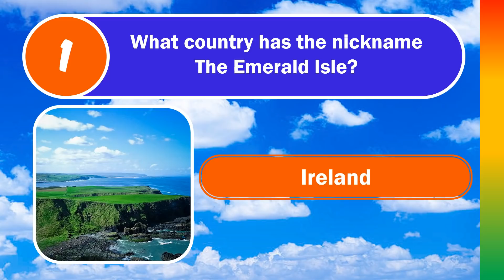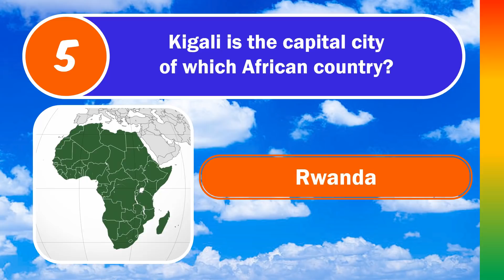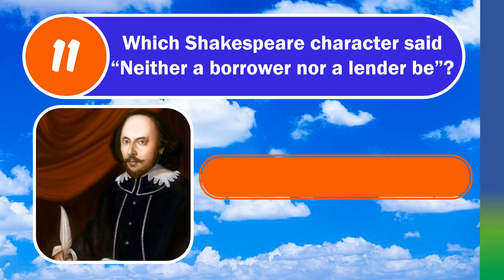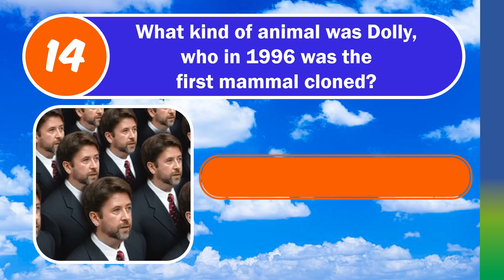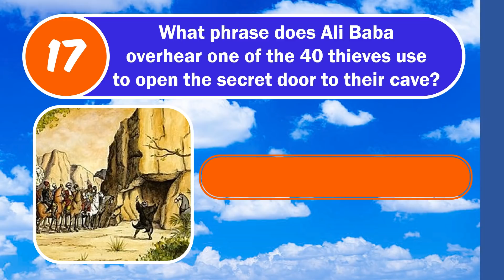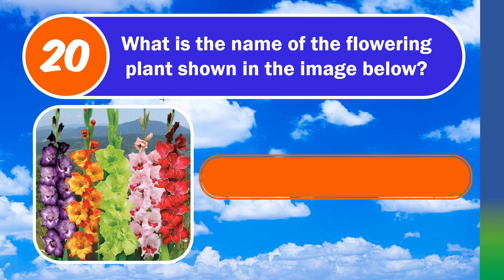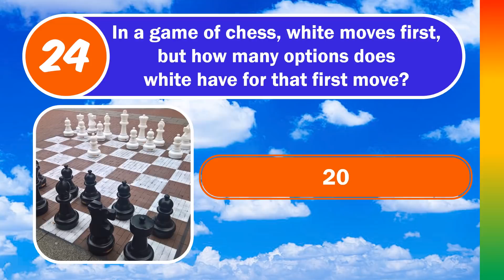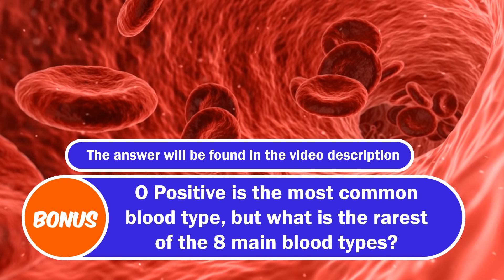MIXED KNOWLEDGE QUIZ (Rapid Fire - No Multiple Choice) 25 Recap Questions Plus A Bonus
25 Questions, (No Multiple Choice Options), plus a Bonus Question

🕘Timestamps:
0:00 Intro and Welcome
0:27 Q1 - The Emerald Isle
0:43 Q2 - On The Origin Of Species
1:01 Q3 - Oscar De La Hoya
1:19 Q4 - Elvis Presley
1:35 Q5 - Capital Cities
1:52 Q6 - Video Games
2:10 Q7 - Angel Falls
2:28 Q8 - Robin Williams
2:37 Q9 - Roald Amundsen
3:05 Q10 - Scurvy
3:24 Q11 - Neither A Borrower Nor A Lender Be
3:42 Q12 - William Michael Albert Broad
4:02 Q13 - Mt. Everest
4:21 Q14 - Clones
4:40 Q15 - Rhodesia
4:59 Q16 - Pulling A Thorn From A Lion's Paw
5:17 Q17 - Ali Baba And The 40 Thieves
5:37 Q18 - I Think, Therefore I Am
5:55 Q19 - Snow White And The Seven Dwarfs
6:16 Q20 - Flowers
6:32 Q21 - Wise Old Kings
6:52 Q22 - Slap Shot
7:12 Q23 - Indonesia
7:33 Q24 - Chess
8:09 Q25 - Liechtenstein
8:30 Bonus Question

Bonus Question: AB Negative